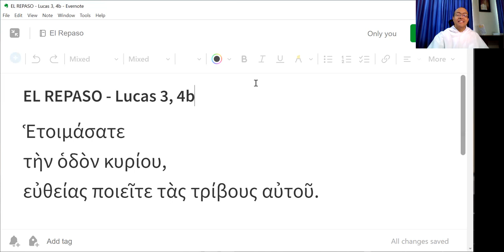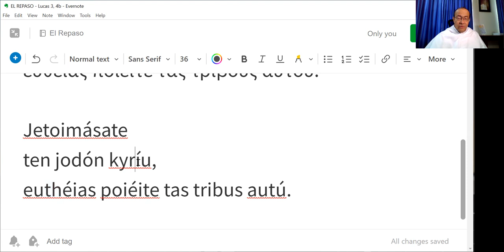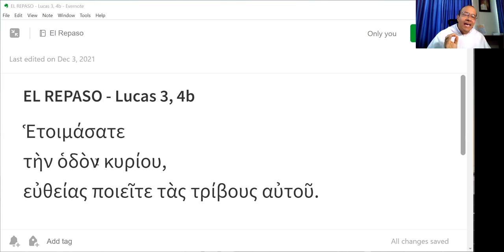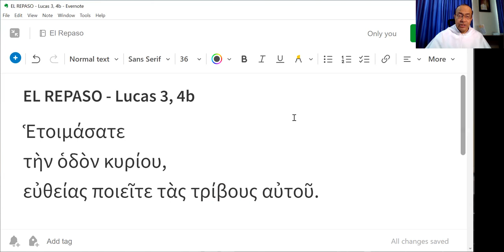El Repaso - 04 - Lucas 3, 4b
"¡Preparad el camino del Señor; enderezad sus sendas!"